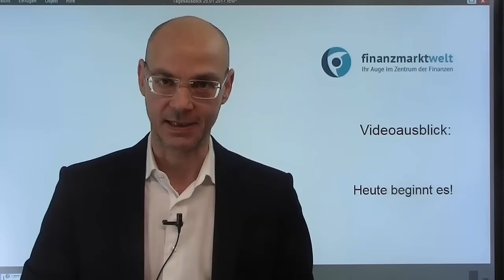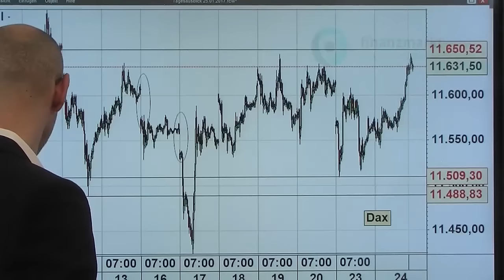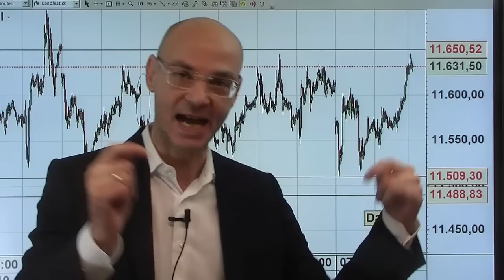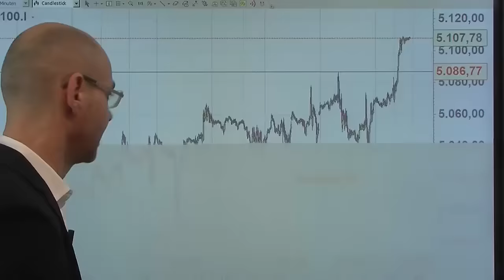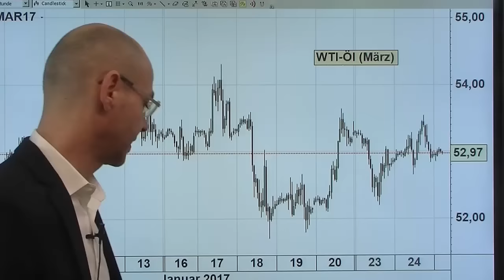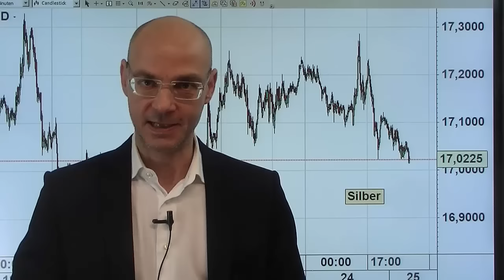Heute beginnt es! Videoausblick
Heute beginnt die Abkehr von der Globalisierungs-Idee: Trump will per Exekutiv-Order einerseits den Bau der Mauer zu Mexiko befehlen, andererseits ein faktisches Einreiseverbot (keine Ausstellung von Visa) für Menschen aus sieben muslimischen Länder (darunter Iran, Irak und Syrien) verhängen. Heute beginnt vermutlich auch die nächste Long-Bewegung beim Dax, nachdem die US-Indizes gestern mit Ausnahme des Dow Jones erneut Allzeithochs erreicht hatten, weil auch die US-Demokraten bereits sind, eine Billionen Dollar in die Infrastruktur zu investieren. Der Dax dürfte heute versuchen, mit diesem Rückenwind das Jahreshoch bei 11694 Punkten zu attackieren. Nun könnte also nach der langen Seitwärts-Bewegung der nächste Schub kommen..